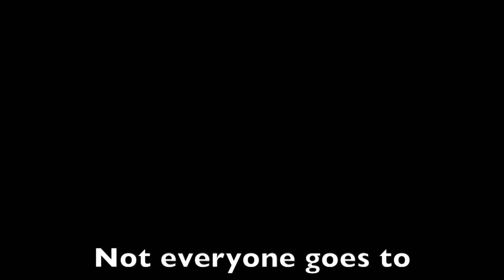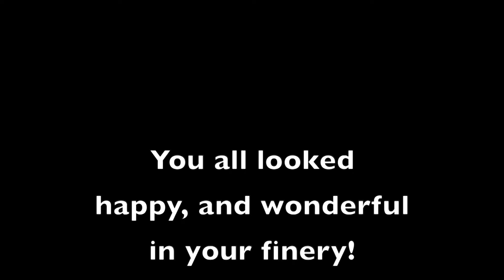Prom 2024 Glimpses!